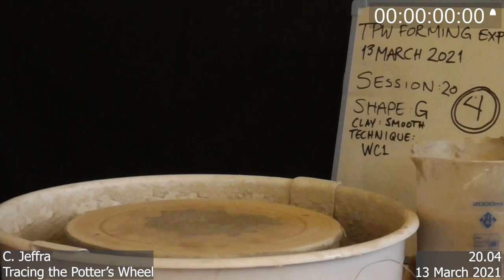TPW experimental pot 20.04 (side)